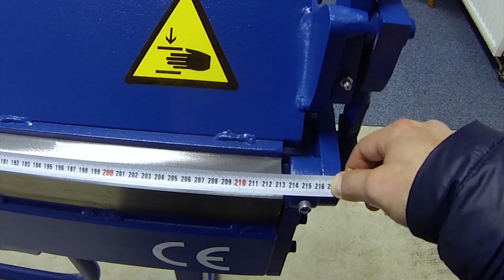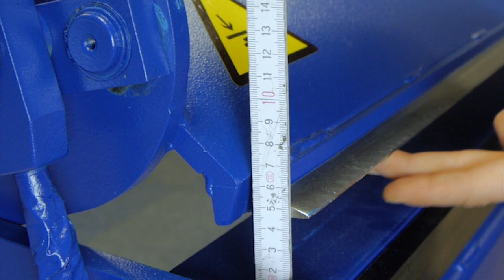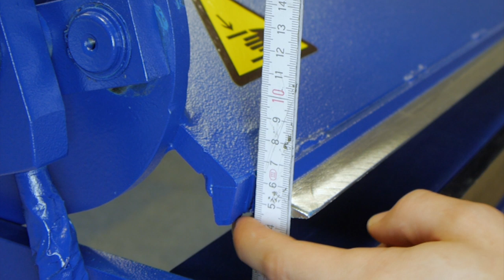ZAGINARKA DO BLACHY - JAKĄ WYBRAĆ?!? MAAD ZGL-2000 vs. ZG-2000!!!! Porównanie zaginarek!!!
Siemka, dzisiaj wracam do Was z video o lekkiej zaginarce MAAD, w zasadzie to porównanie na szybko dwóch, najbardziej interesujących nasze grono modeli tego producenta :)

Pozdro Wariaty!